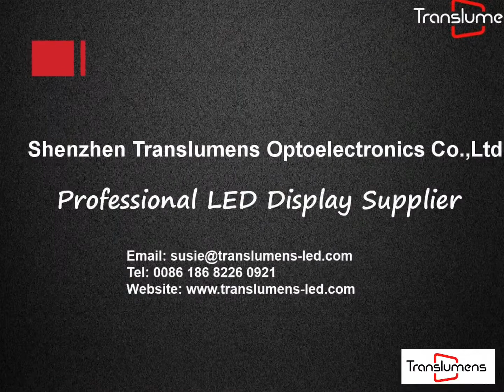Translumens P3.91-P7.81 transparent LED display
Translumens P3.91-P7.81  transparent LED display. Now it is widely used for rental event market. Take a few seconds to look at the video. You will find it is a really amazing products.